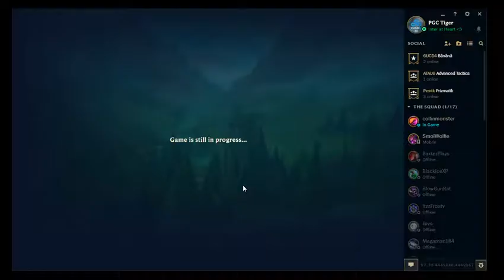Broken....(Fizz Mid lane)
Playing fizz Mid
Masteries-(12/18/0) Thunderlords

Busted